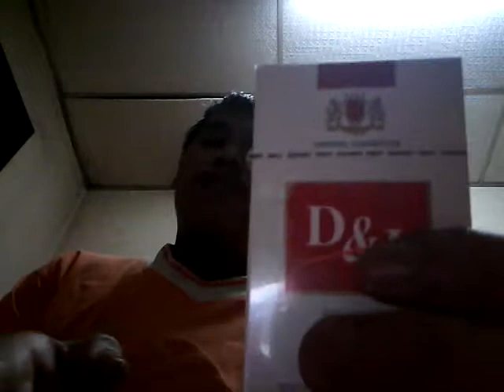Review cigarette 39